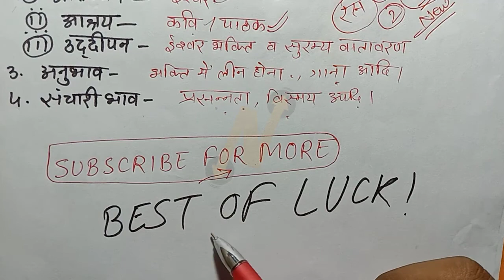रस छंद अलंकार | class 12 | part 1 | class 12 ras chhand alankar | class 12 hindi up board 2022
Hello students aap sabhi ka swagat hai Narayana Learning Institute par.

About: is video mein main ras chhand aur alankar ke bare mein main Puri tarike se bataya gaya hai.
Ras 10 prakar ke hote Hain.
1. श्रृंगार रस
2. हास्य रस
3. करुण रस
4. वीर रस
5. शान्त रस
6. वीभत्स रस
7. अद्भुत रस
8. भयानक रस
9. वात्सल्य रस
10. रौद्र रस
ये हुए आपके 10 रस ।
Inmein se क्लास 12th के चैप्टर में केवल 5 रन ही हैं।
पूरी जानकारी पाने के वीडियो देखें।
धन्यवाद👍👍👍👍
•ras chhand alankar
•रस छंद अलंकार पार्ट 1
•रस के अवयव class 12
•रस अलंकार एवं छंद
etc